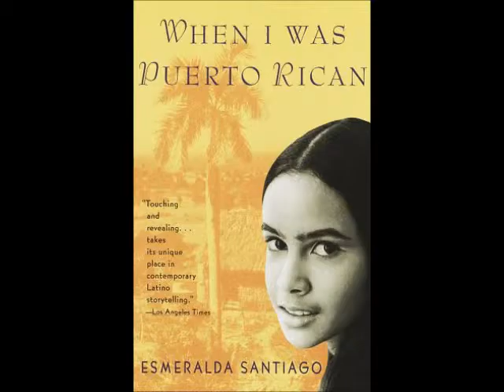My Movie Esmeralda Santiago